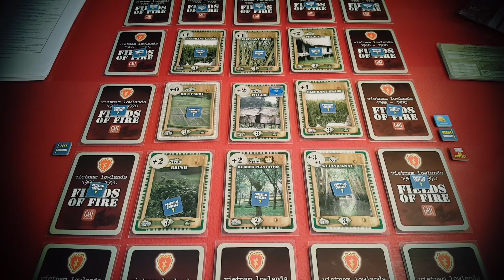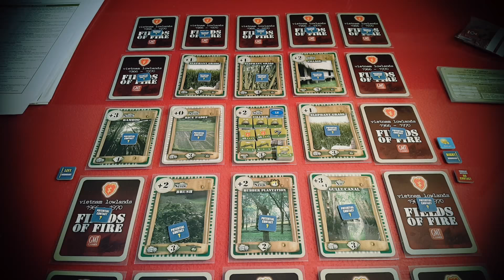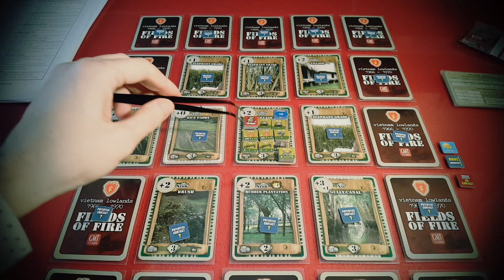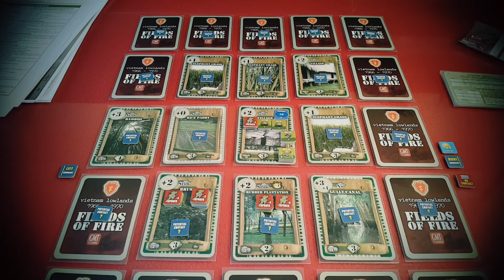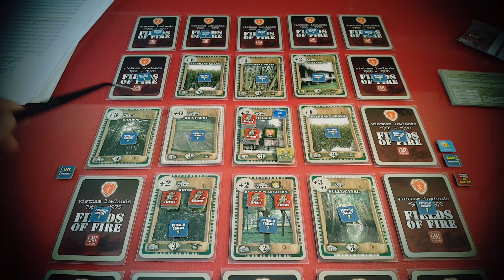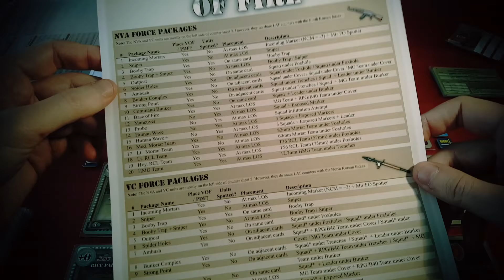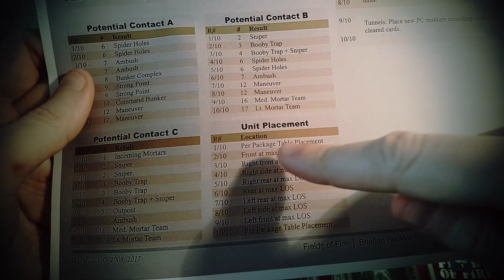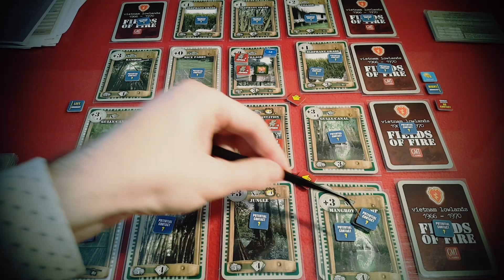Fields of Fire: Vietnam - Operación Ala Moana: Turno 1 y 2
Los dos primeros turnos de esta operación en la que nuestra compañía debe establecer un perímetro defensivo alrededor de la LZ y limpiar 12 cartas de PC.

Nuestros refuerzos van a ir llegando según el plan de vuelo que he establecido:

1r Turno: 1ª oleada
3º Turno: 2ªoleada
5º Turno: 3ª oleada
7º Turno: 4ª oleada (final).

El escenario cubre 10 turnos y nos enfrentamos a tropas del Vietcong (VC) de experiencia VETERANA, con posiciones de cobertura por defecto de pozos de tirador.